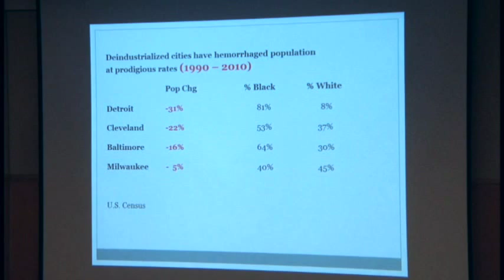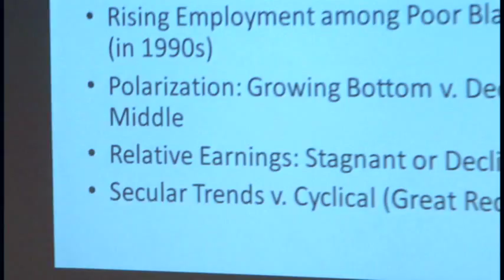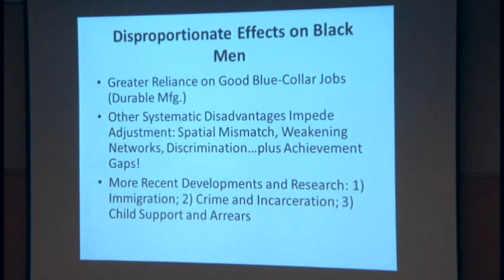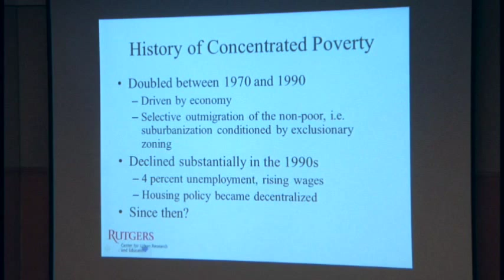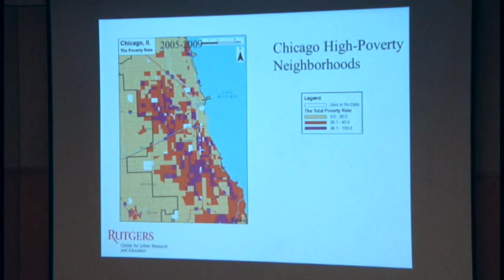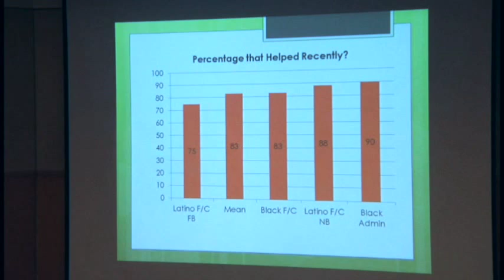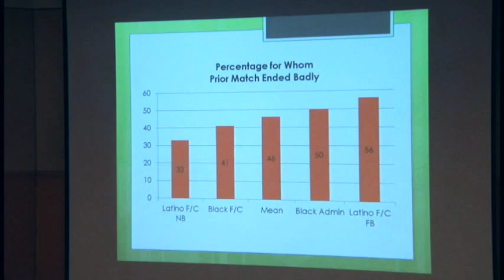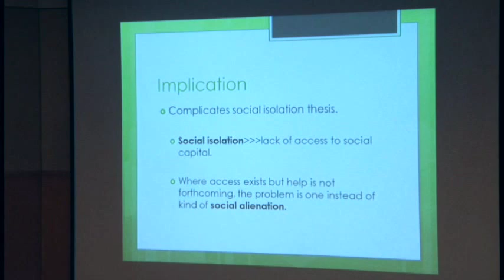The Truly Disadvantaged @25 years | Session 1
Opening address by William Julius Wilson (Harvard University) and panel on "Deindustrialization and Joblessness, part of the Harvard University conference on The Truly Disadvantaged After 25 Years. Featuring sociologist Sandra Susan Smith (UC Berkeley), and economists Barry Bluestone (Northeastern University), Harry Holzer (Georgetown University), and Paul Jargowsky (Rutgers University),  Conference chaired by sociologist Bruce Western, (Harvard University). An event organized by the Malcolm Wiener Center for Social Policy, Harvard Kennedy School, September 14, 2012.